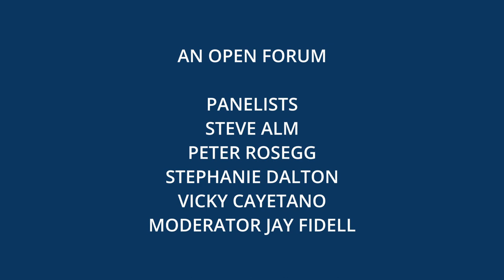POINT-COUNTERPOINT on Public Safety in Hawaii (Small Promo)